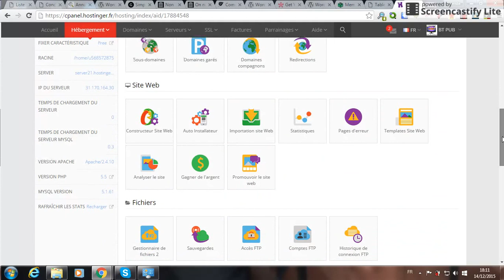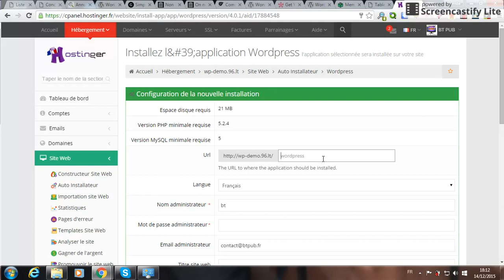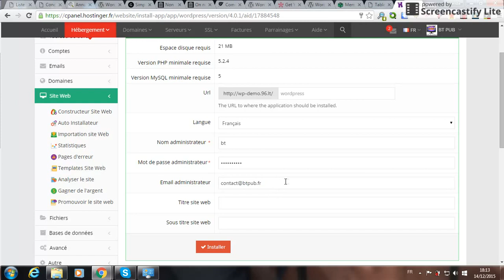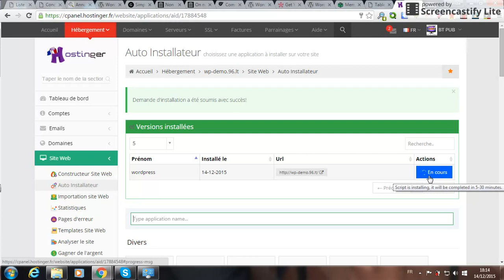Installer WordPress chez Hostinger via l'Auto Installateur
La plateforme gratuite vous propose de vous montrer comment installer facilement et rapidement un WordPress sur un hébergement Hostinger via l'auto-installateur intégré.